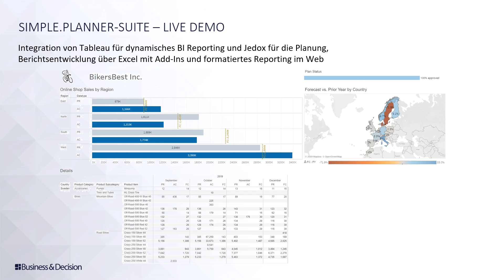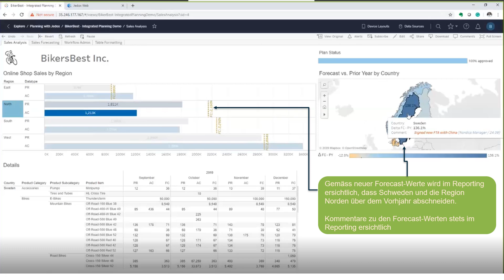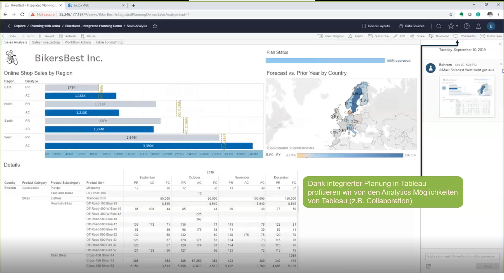Integrierte Planung mit Jedox & Tableau - Simple.Planner-Suite®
Demo Integrierte Planung mit Jedox & Tableau - Simple.Planner-Suite®